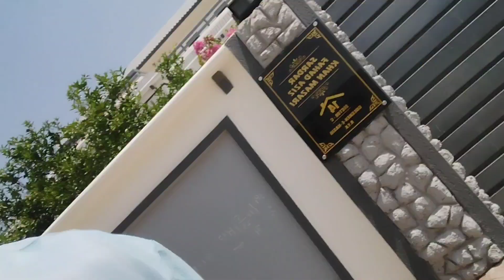Friday routine ||juma Mubarak || umer ny Majid Ka tour kraea#aua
Ali jumha namaz parh k ay.

.sourav joshi
daily vlogger
family vlogs
family videos
daily vlogging
daily vlogs
travel vlogs
family vlog
new ghar
travel vlog
travel videos
new ghar ka kaam
csk jeet gayi
csk won
Eidi
eid
eid mubarak
mubarak
vlog
funny vlogs
ducky bhai
ducky
vlogs
shadi
engagement
funny
daily vlog
married
aroob
surprise
marriage
pakistani vlogs
pakistani vlog
vlogging
indian vlogs
india
indian
indian vlog
sourav joshi